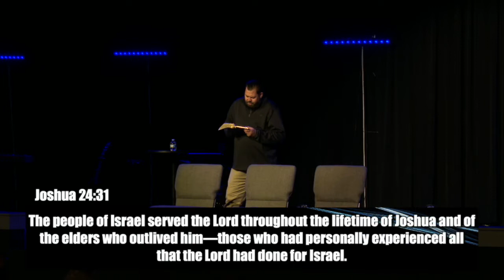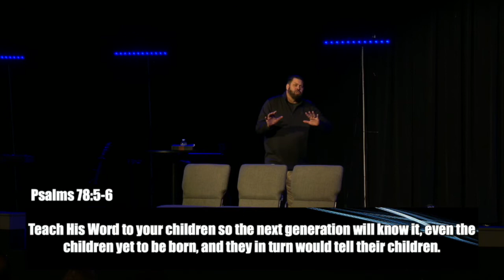"Commitment to Christ" October 9th, 2022